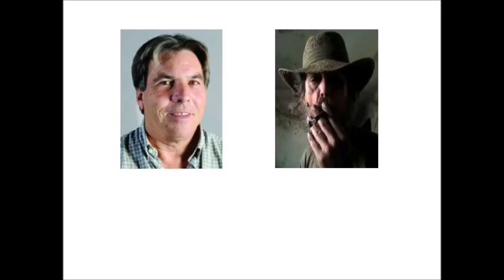Death Camp Funnies 60 [Slopsist]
Audio vérité- Cowpox has a corndog barkfest.